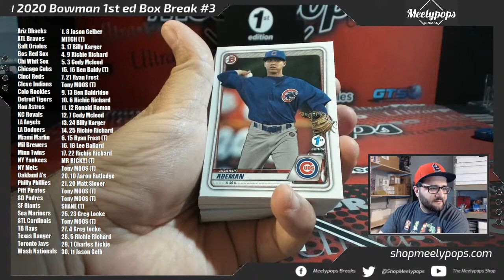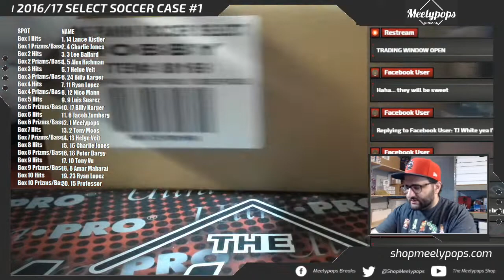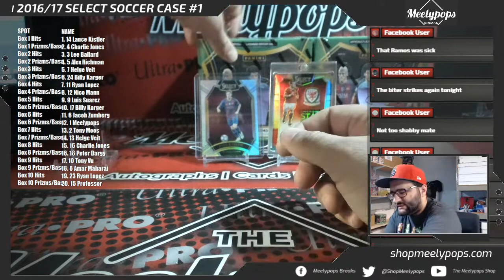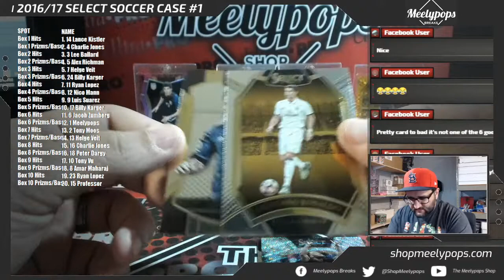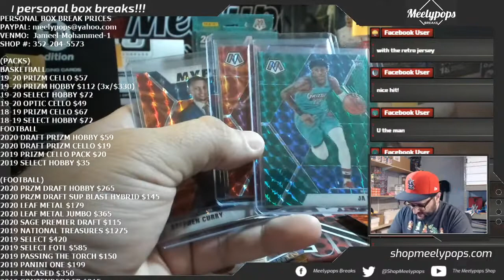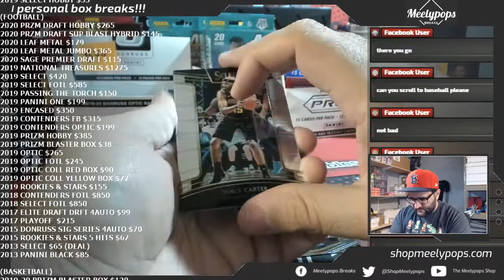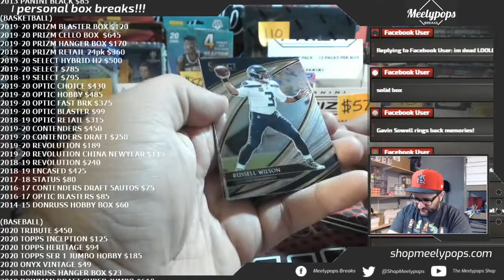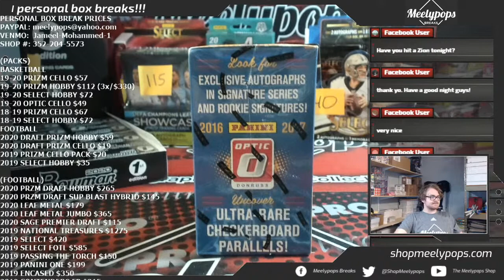MEELYPOPS BREAKS LIVE!!! THURSDAY 5/14/20 (Bowman 1st Box #3, 16/17 Select SCC Case #1, Personals)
MEELYPOPS BREAKS LIVE!!! THURSDAY 5/14/20
*2020 Bowman 1st ed Baseball Box #3 (RANDOM TEAMS)
*16/17 Select Soccer Case #1 (RANDOM HITS)
*Personal Breaks!